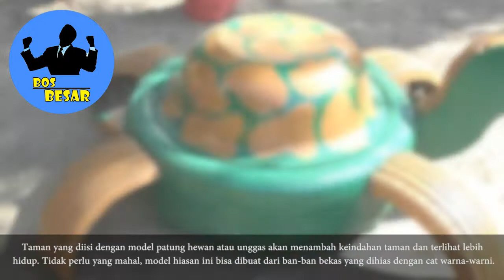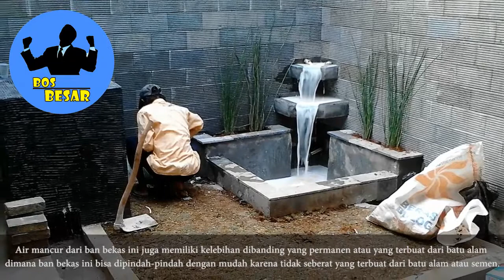Ide Kreatif Daur Ulang Ban Bekas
Taman yang kosong akan lebih indah apabila dipenuhi bunga-bunga segar dan penuh warna. Pot-pot yang digunakan tidak perlu dibeli cukup dengan memanfaatkan ban-ban bekas menjadi penggantinya denga menyusun serta mewarnai sedemikian rupa sudah bisa menjadikan pekarangan rumah kita terlihat asri dan menarik. Proses pembuatannya terbilang mudah dan tidak memerlukan keterampilan khusus dalam hal ini.

Kursi Taman
Siapapun pasti ingin bersantai menikmati waktu luang bersama keluarga di pekarangan rumah apalagi kursi-kursi dan meja taman yang dibuat sendiri merupakan suatu kebanggaan bagi pembuatnya. Ban-ban bekas yang ada disekitar kita bisa dijadikan bahan tempat duduk yang cantik dan unik dan hanya memerlukan sedikit polesan. Untuk lebih menarik lagi, ban bekas bisa dibentuk sedemikian rupa dengan
alat-alat sederhana seperti pisau.

Hiasan Model Hewan dan Unggas di Taman
Taman yang diisi dengan model patung hewan atau unggas akan menambah keindahan taman dan terlihat lebih hidup. Tidak perlu yang mahal, model hiasan ini bisa dibuat dari ban-ban bekas yang dihias dengan cat warna-warni.

Air Mancur Hias Taman
Air mancur mini tidak selalunya mahal. Ban-ban bekas bisa dijadikan air mancur menarik yang tidak kalah menariknya dengan yang berbahan batu alam atau semen. Air mancur dari ban bekas ini juga memiliki kelebihan dibanding yang permanen atau yang terbuat dari batu alam dimana ban bekas ini bisa dipindah-pindah dengan mudah karena tidak seberat yang terbuat dari batu alam atau semen.

Atap Rumah dari Ban Bekas
Atap rumah tidak harus terbuat dari genteng, seng atau asbes. Ban-ban bekas juga bisa dimanfaatkan menjadi atap rumah yang tidak kalah cantiknya bahkan lebih menarik dari atap rumah konvensional.

Sol Sepatu dan Sol Sendal
Punya sendal atau sepatu bekas yang solnya sudah rusak? Gunakan ban bekas sebagai gantinya. Pengrajin sol sendal dan sepatu juga banyak memanfaatkan ban-ban bekas sebagai mata pencarian sehari-hari atau mungkin bisa menjadikannya komoditas alternatif baru. Sifat karet ban yang lentur dan tahan lama jadi kelebihan lain dari penggunaannya sebagai sol sendal dan sol sepatu.

Rak Dinding Gantung
Tidak susah memikirkan rak gantung untuk tempat barang-barang. Cukup dengan ban utuh dan menambahkan kayu bekas di tengahnya sudah bisa kita jadikan tempat barang-barang kita daripada berserak dilantai atau meja. Warna putih atau metalik sangat cocok sebagai kombinasi warna apapun.

Meja Serbaguna
Ban bekas bisa disulap menjadi meja lesehan yang serba guna. Cocok untuk anak-anak mudah yang ingin ruangannya lebih sederhana dalam penyimpanan barang-barang keperluan yang berukuran kecil seperti gambar di bawah ini. Susunan 2 buah ban bekas bisa dijadikan meja ruang tengah atau ruang tamu dan bisa juga sebagai meja sudut ruangan.